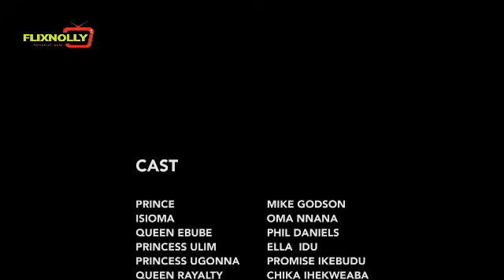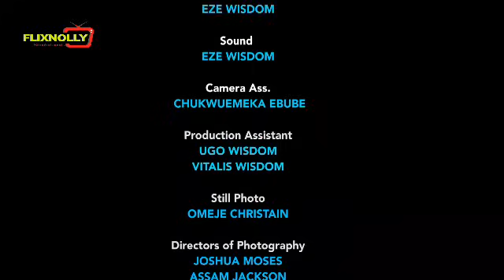ROYAL PRINCE {SEASON 5}{NEWLY RELEASED NOLLYWOOD MOVIE}LATEST TRENDING NOLLYWOOD MOVIE #2024